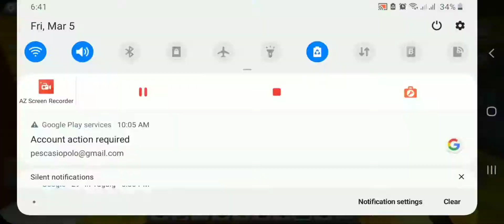Building A Giant Playbutton In My (Blockman Go) Skyblock Island!?! [300 Subscribers Special]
PLEASE!!! Always Be You.A sandbox game platform that can be played with friends. Welcome to Blockman GO ! Blockman GO is a free app including minigames, chatting and making friends. You can play various block style minigames here.

 Key Features - Various Games: Various minigames that allow multiple players to play together and continuously update the games. Users can join the game by a simple tap.

- Customizable avatars: The dressing system provides a great deal of dressing for the player. Covers various styles of decoration, dress up yourself as you want, gorgeous, simple, elegant, lively, or cute. The System also will recommend the best clothes for you.

Quickly join the fashion feast and become the most brilliant star! - Chat system: Blockman GO provides players with a rich chat interaction.

Connect with your friends online using in-game chat features, private messages, and groups, sharing funny moments with them. No more single player in game! - Gender exclusive decoration: The system provides different decorations based on the role of sex, and you should pay attention to it before you create the role.